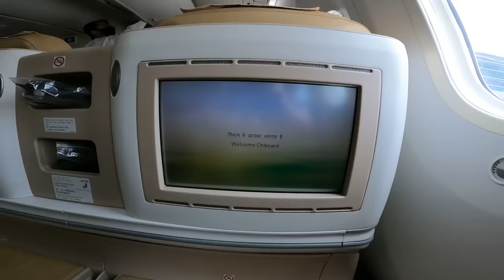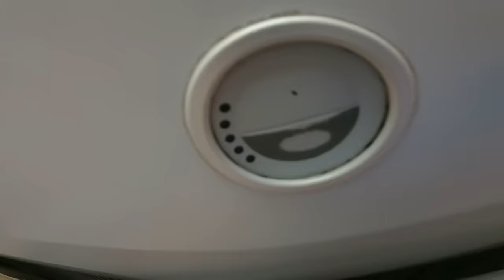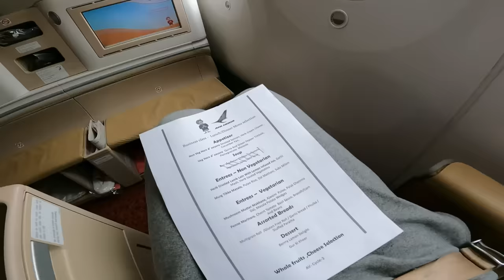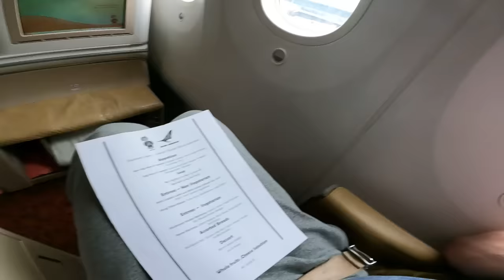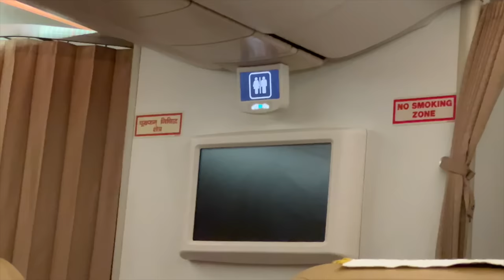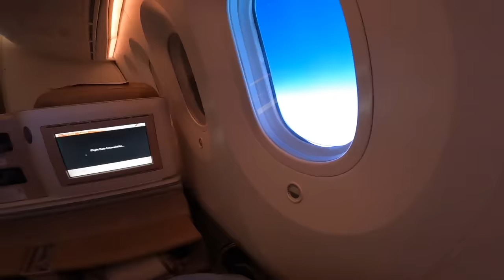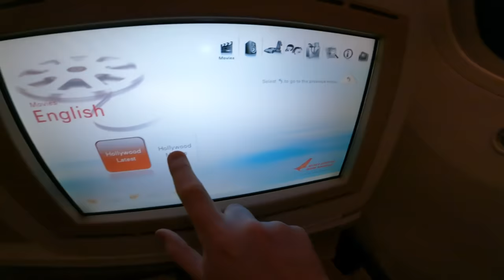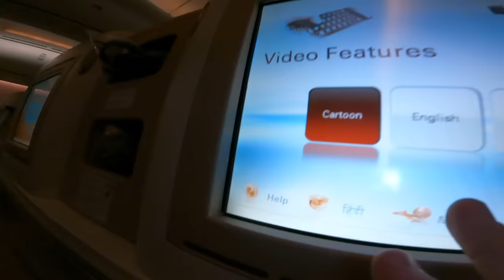My AWFUL Flight on Air India's Filthy Boeing 787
I was looking forward to flying on Air India's Boeing 787 Dreamliner. Sadly my excitement was short lived as my flight turned into a comedy of errors.